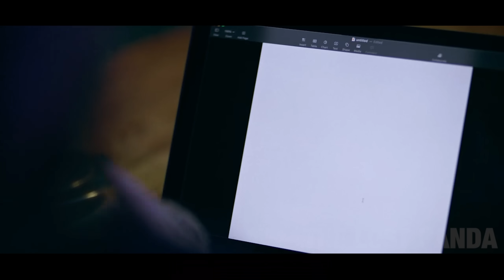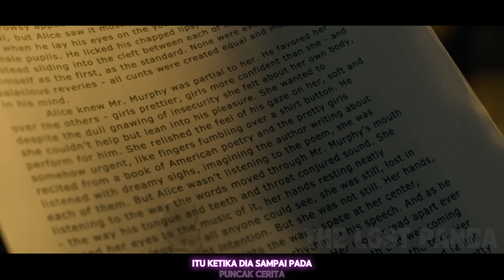Kisah Sk4ndal Guru dan Murid yang Main Belakang - Alur Cerita Film Miller's Girl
Music powered by BreakingCopyright:
• 😴 Sleeping & Ambient (Music For Video...